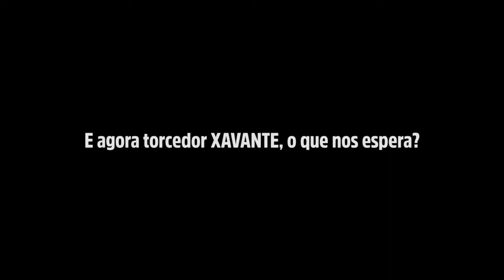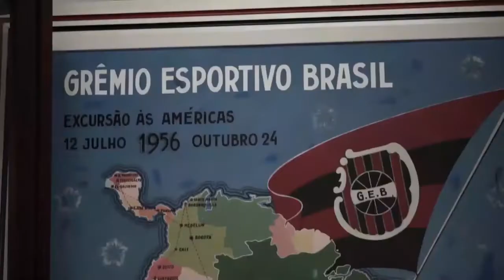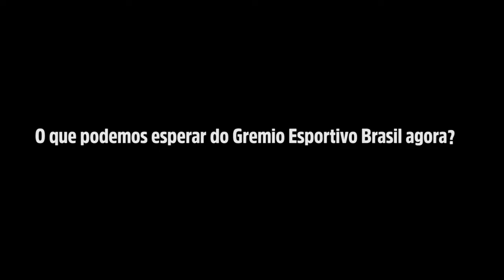Veja aqui as novas contratações do Xavante para 2022 e a peça publicitária lançada pelo clube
Clube lança material de reconstrução para a temporada de 2022 e já oficializa algumas contratações para o elenco da próxima temporada.